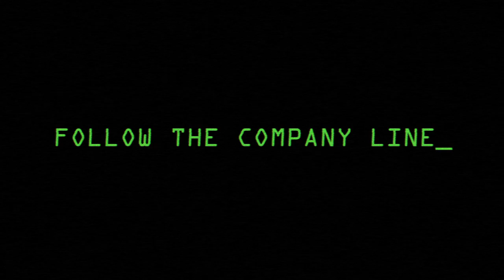RANDOM 8 - Official Trailer [HD]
RANDOM 8

A film by Kathryn Millard

8 people.
Randomly selected.
Given instructions.
What follows?
Their story is our story.

'Tense, gripping and completely surprising—a real psychology mystery.'